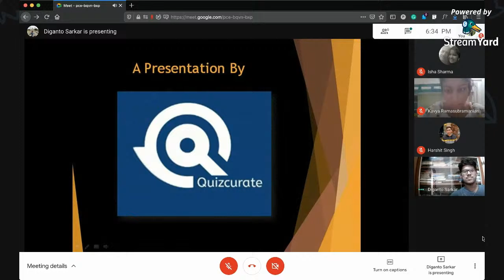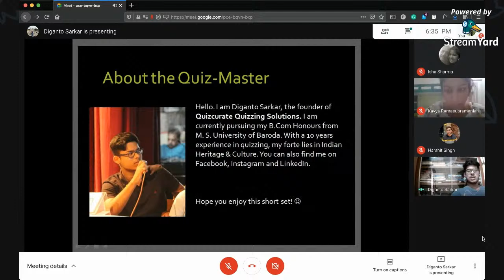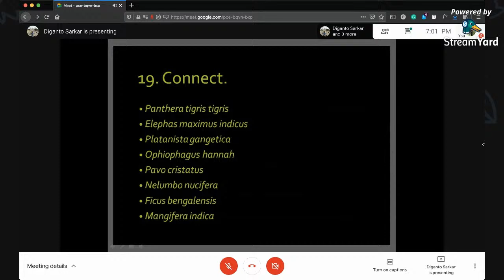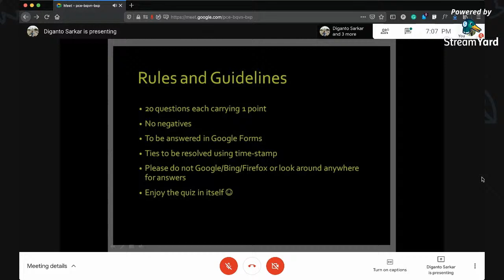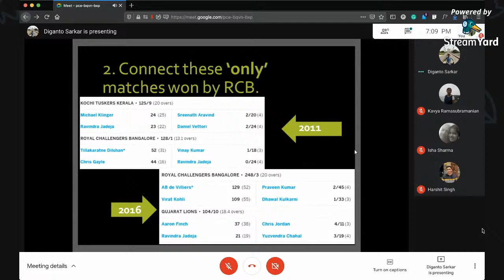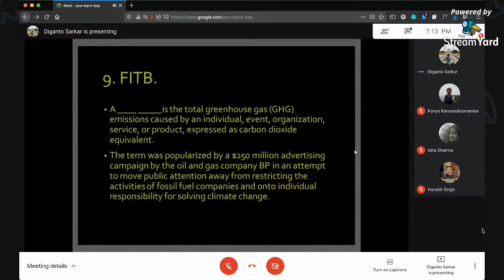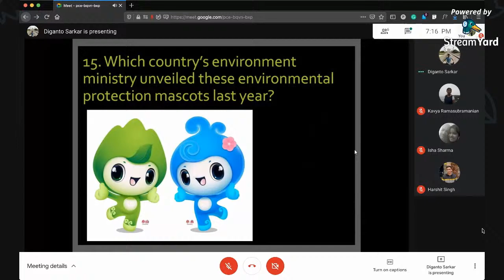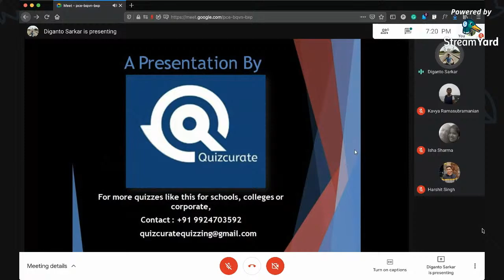Livestream of Qriosity - Earth Day Quiz by Diganto Sarkar | Rotaract Club of Asmita Udaan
Rotaract Club of Asmita- Udaan in association with Quizcurate presents ‘QRIOSITY- A quiz marking Earth Day’

There will be 20 questions in the google form shared to you on the theme of environment. The duration of the quiz will be approx 30 mins.

Participate and improve your Environment awareness.